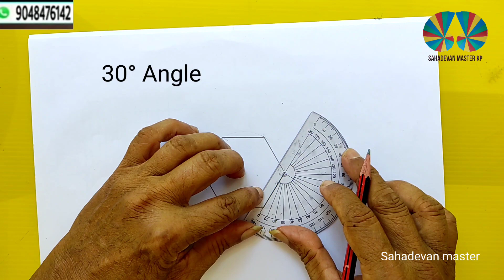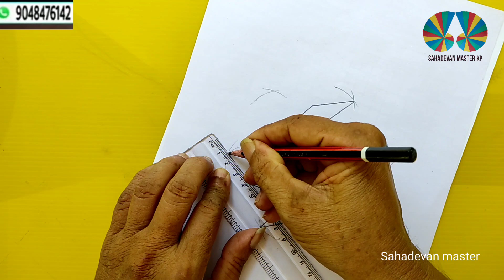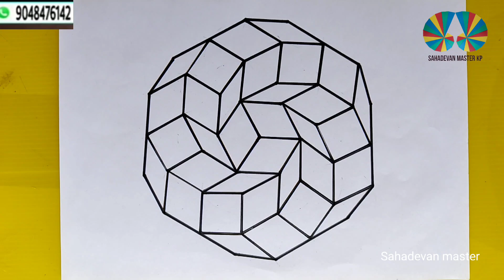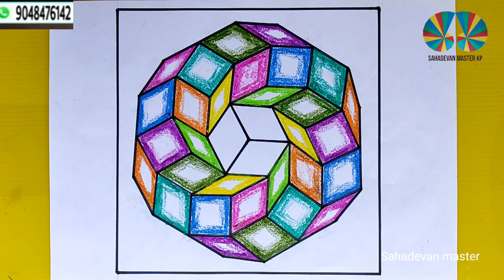3D Geometrical pattern part 163